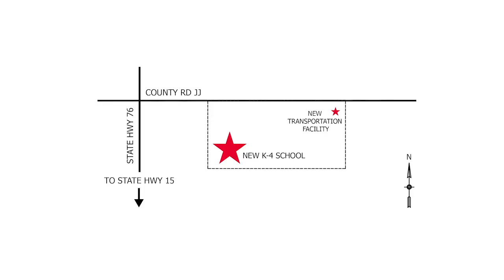HASD Transportation Space Needs - Spring 2013